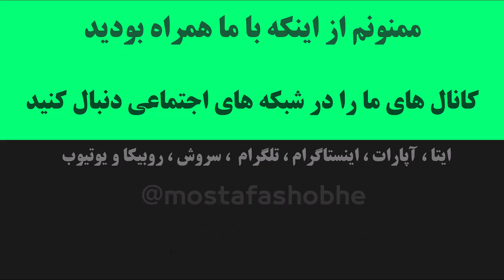چرا امامان شیعه کتاب ننوشتند؟ | آخوند مصطفی محمدی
میگن چرا امامای شما شیعیان یه کتاب به دست خودشون ننوشتند ؟ اگه بگی  تحت فشار حاکمان ظالم بودند خب پس چطور امام صادق شما ۴۰۰۰ شاگرد داشتند و کسی باهاش کاری نداشته ؟

سلام عزیزان دل .
فدای مهربونیتون بشم .
بنده مصطفی محمدی هستم در خدمت شما  میخوایم یه شبهه خیلی قشنگ رو براتون جواب بدیم که خب خیلی واسه ما فرستادند و پس از مدتها تو صف انتظار وایسادن امشب قراره بهش بپردازیم . چون حجم شبهات ارسالی شما بالاست و منم علامه نیستم و باید واسش وقت بذارم .

خب یه متن خیلی تو این کانال ها دست به دست میشه و خلاصه اش اینه که : یکی از آیت الله بروجردی می پرسه چرا امام صادق شما واسه این که علمش رو آشکار کنه کتاب ننوشته ؟ ارسطو و افلاطون که دو هزار سال پیش زندگی میکردند کتاب دارند اما امام شما کتاب نداره ؟بعد آیت الله بروجردی میگن : آخه تحت فشار حاکمان بنی امیه بوده . طرفم میگه : خب چطور 4000 شاگرد داشته و کلی درس و بحث . حکام ظالم گذاشتند کلاس داشته باشه اما کتاب رو نذاشتن بنویسه ؟
بعد آیت الله بروجردی هم کم میاره و میگه نمیدونم ...

شبی با شبهه 51

💠آخوند مصطفی محمدی
🌟(مصطفی شبهه )
🔴اگه جواب آتئیست ها و خداناباوران و ملحدین رو نمیتونی بدی ،
🟢اگه میخوای عقاید دینی ات محکم بشه ،
🔵اثبات وجود خدا با دلایل عقلی و به زبان ساده
🟠اگه میخوای درباره حقایق ایران باستان بیشتر بدونی مثل کوروش و زرتشت ،
این ویدئوها رو دنبال کن
🟡 اگه درگیر خودارضایی و گناه هستی ، کارگاه ترک گناه ما رو دنبال کن .
🔴اگه میخوای امر به معروف و نهی از منکر کنی ولی نمیدونی کجا و چجوری
🟢ما زبان اسپانیایی رو هم داریم آموزش میدیم . خیلی ساده و روان .
🔵آموزش مغالطات منطقی و سفسطه به زبان ساده .
🟠 نقد و بررسی کیپاپ ، کیدراما ، BTS ، EXO و ...
🟢کانال طب اسلامی سنتی ما

💳شماره کارت بانک ملی برای واریز کمک های نقدی شما :
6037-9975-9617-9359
مصطفی محمدی قارخونی